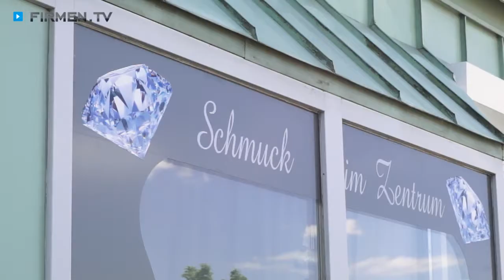Schmuck im Zentrum in Eckental – luxuriöser Perlenschmuck & Uhren von namenhaften Herstellern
Zu Schmuck im Zentrum in Eckental, wo Sie luxuriösen Perlenschmuck und Uhren von namenhaften Herstellern erwerben können, finden Sie ein ausführliches Porträt